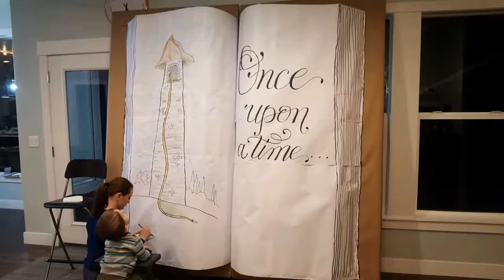Making a huge book, large book prop construction. Support OURRESCUE.ORG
My family and i were asked to make a huge fake book for a specual needs dance our church put on.  My kids and i built it and ny wife painted the fairy tale scene.  enjoy!

Creating fun and interesting content in support of stopping child sex trafficking Check out their website and do something to support an incredibly important cause.
By: Dan Preece